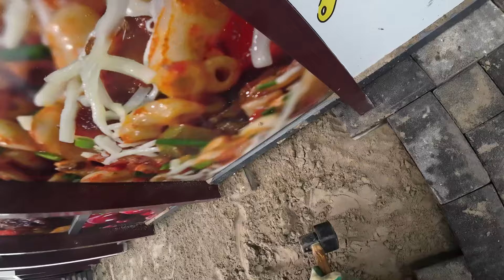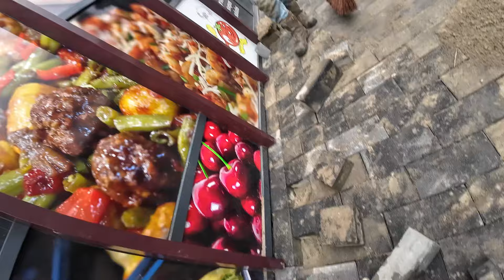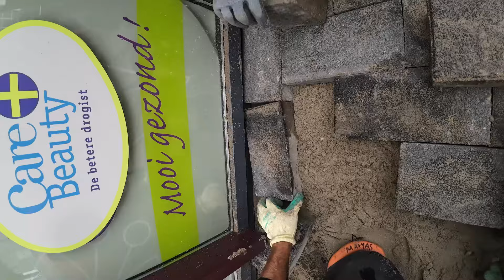Vlog 143 ALS JE 6 MAN INHUURT KOMEN ER VAST WEL 2 OPDAGEN, REGEN SEIZOEN IS WEER AANGEBROKEN